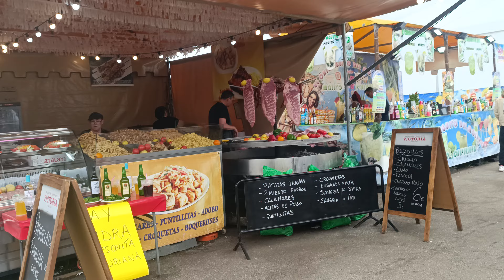Walking Tour Semana Negra de Gijón 2024 en 4K (segunda parte)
Videopaseo por la Semana Negra de Gijón, Asturias, España.

Fue grabado desde una perspectiva en primera persona con sonidos naturales para dar una idea de lo que es estar allí. ¡Espero que lo disfruten!.

This is a walking tour of Black Week of Gijón, Principality of Asturias, Spain.

This was shot from a first person perspective with natural sounds to give you a sense of what it is like to travel there. I hope you enjoy!